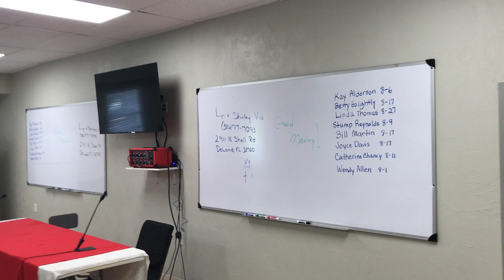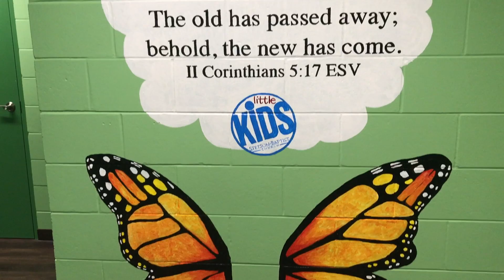Refresh 2020 Project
Before and after photos of our education facilities which were upgraded during the shutdown of 2020 due to the Covid-19 virus.